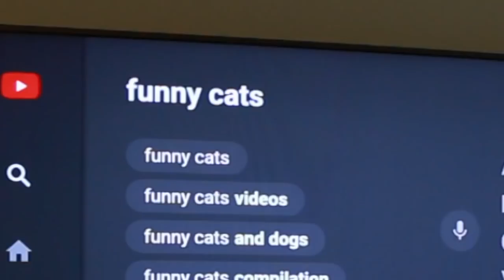EPISODE 3: q&a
here we are answering the burning questions you submitted on our instagram and Dante's twitter!!!

dante: @dmainy8
kyler: @kylerpettis
nick: @ndflip7
connor: @c.griffs
blake: @blakemcbride_
alexa (editor/manager): @alextraterrestrial_